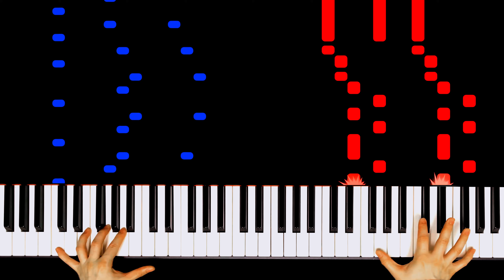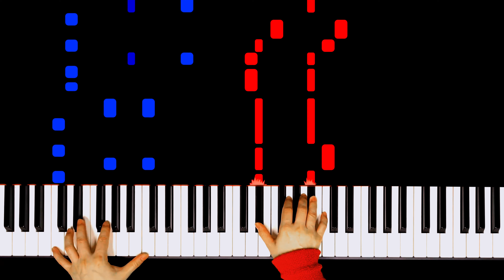【上級•ピアノソロ】かくれんぼ/AliA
▼楽曲紹介
2019年にリリースされたAliAの楽曲。
『ハイキュー!!』『僕のヒーローアカデミア』
『ONE PIECE』などのアニメMAD動画でブレイクした楽曲の
上級者向けピアノソロアレンジです。
KEYはA(イ長調)です。